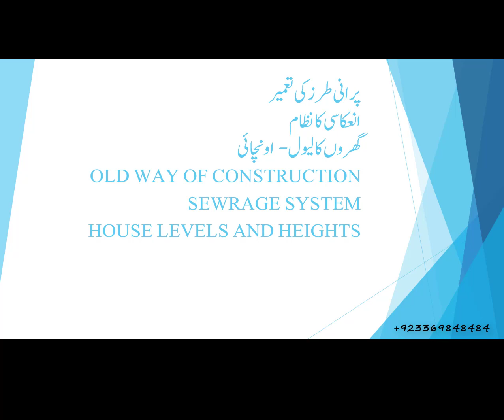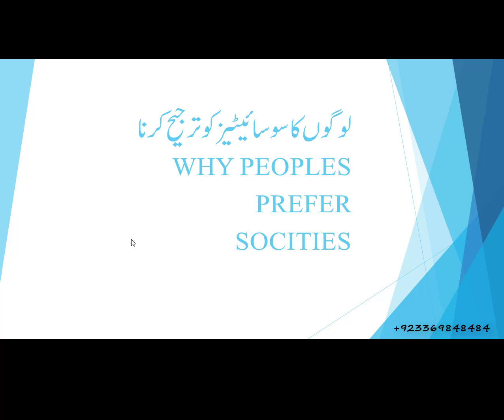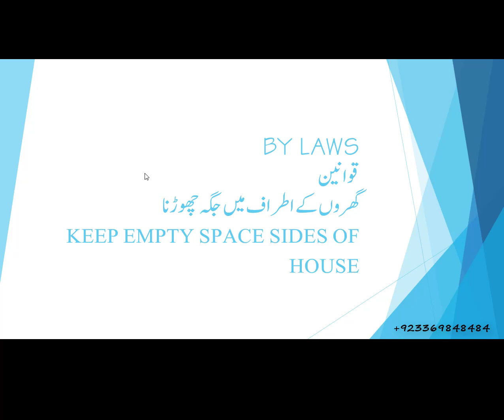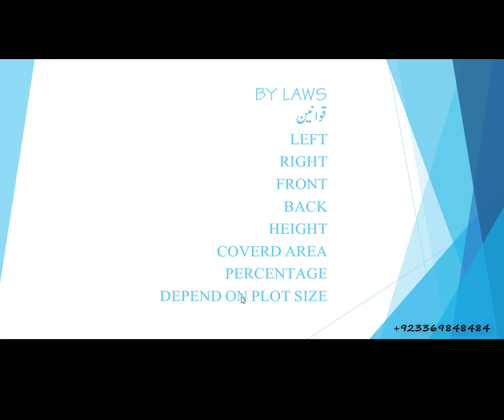what are the house construction by laws|| societies benefits || make delighted and Airy houses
Our services
#1-        planing
#2-        designing
#3-        interior
#4-        exterior
#5-       electric-plum-bring-sewerage- services lines etc
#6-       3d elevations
#7-       working- details
#8-        submission
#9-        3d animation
#10-      Rendering services